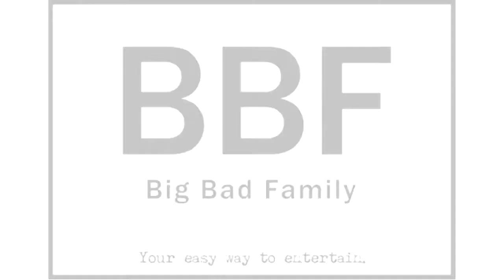BBF 8 1/8 Prezes vs Langus PJL